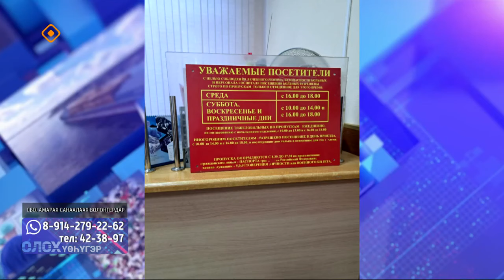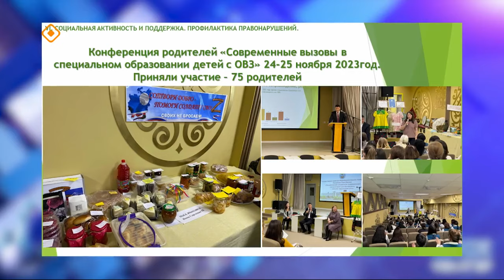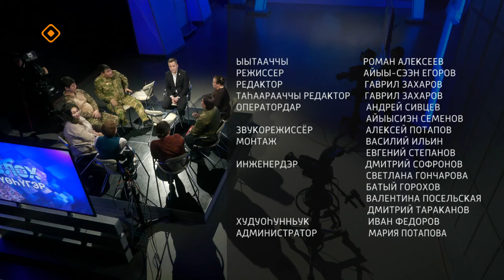«Олох үөһүгэр»: Амарах сүрэхтээх волонтердар (22.02.24)